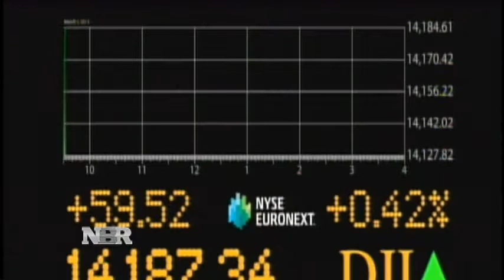Is the Individual Investor Better Off? (3/5/13)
A record closing day for the Dow made a lot of institutional investors happy. Sue Herera reports for NIGHTLY BUSINESS REPORT (NBR) on the individual stock buyer, are they still putting money into stocks?